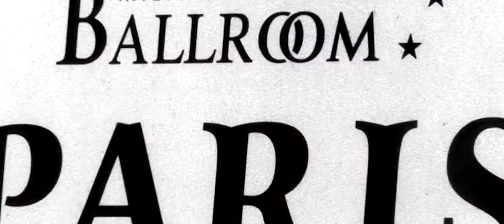Bal Absolvire Colegiul Elena Cuza